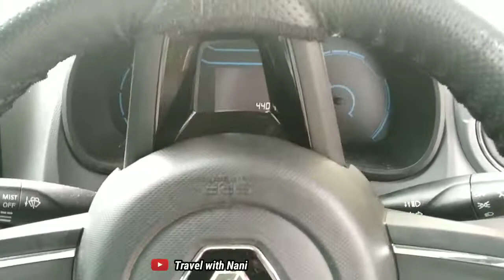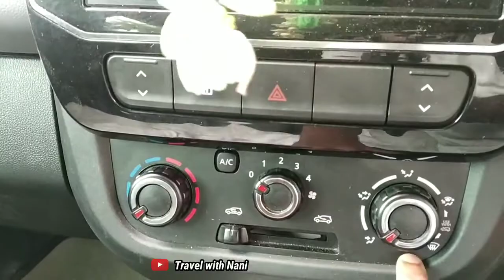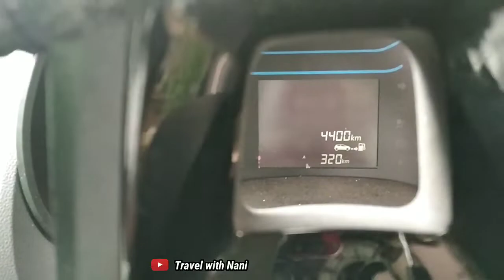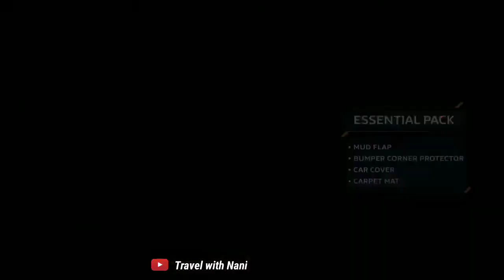Renault kwid bs6 Review in telugu | Renault Climber review in telugu | Renault Kwid Test drive 2020